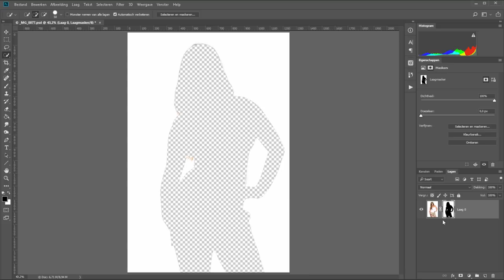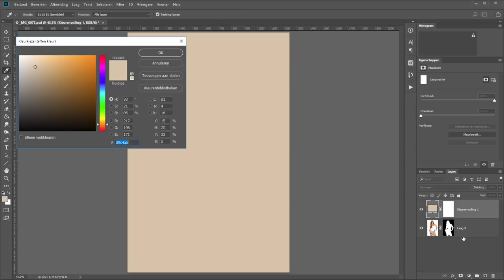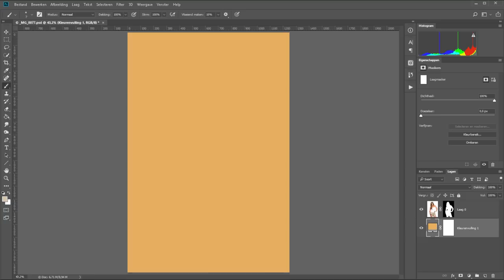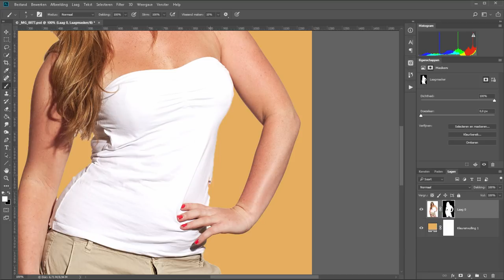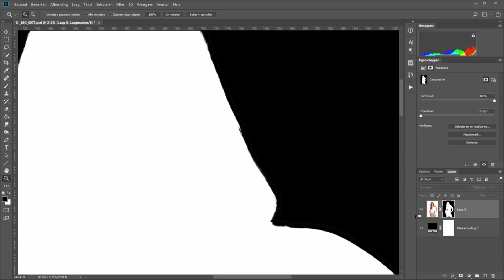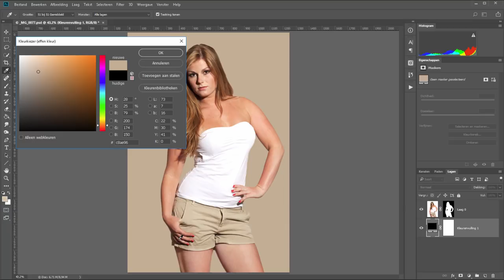Achtergrondkleur vervangen (Photoshop)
In deze video snijd ik het model uit van de foto en vervang ik de achtergrond met een andere kleur. Dit eenvoudig met een laagmasker zodat ik altijd nog aanpassingen kan maken als het me niet bevalt.

En om dat hele fijne witte lijntje wat overblijft, een ietsiepietsie overstraling door gebruik van de witte achtergrond, te verhelpen; dat is ook een hele eenvoudige stap. Ook die laat ik je even zien.